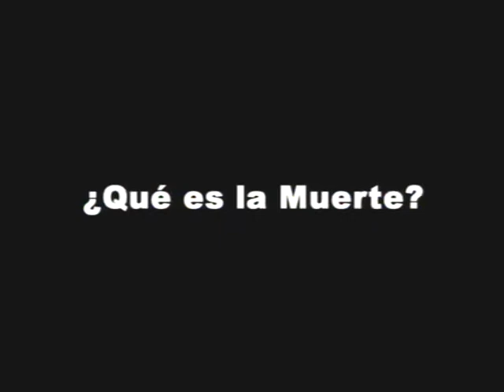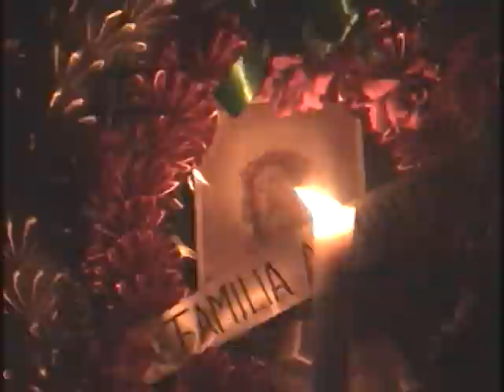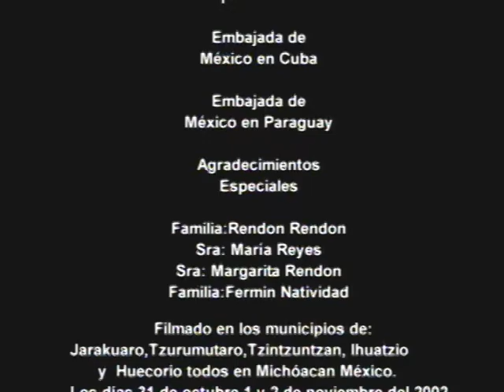Negrura Calavera - Dia de los Muertos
Documental sobre día de los muertos en Huecorio Michoacán, México. grabado en la casa de la Familia Pahua Gonzalez. Evaluación de Edgar Pahua para el Instituto Superior de Arte de la Habana Cuba.